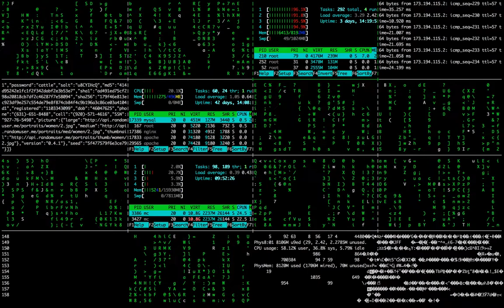how to hacking | copyright free video | networking | computer network | laptop screen desktop